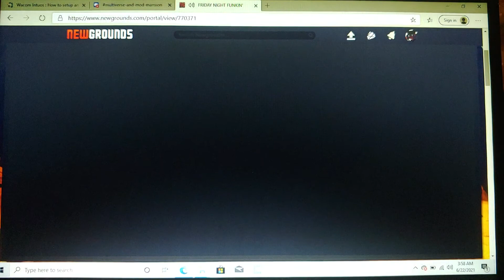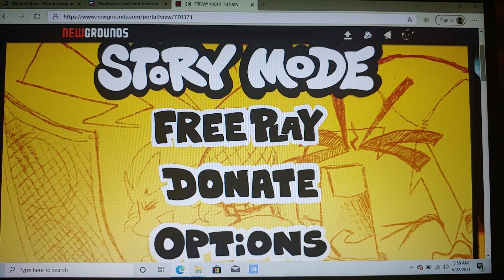Joey plays Friday Night Funkin!